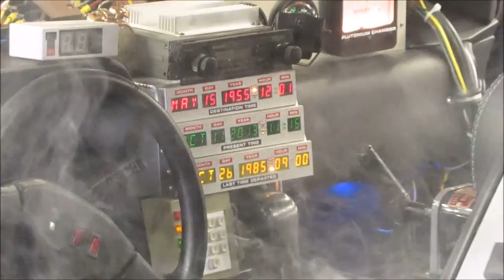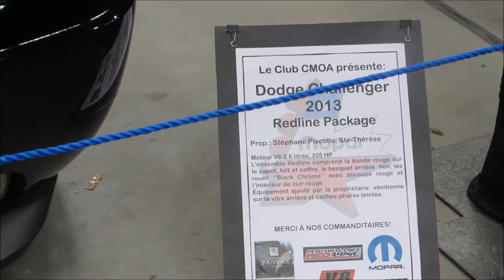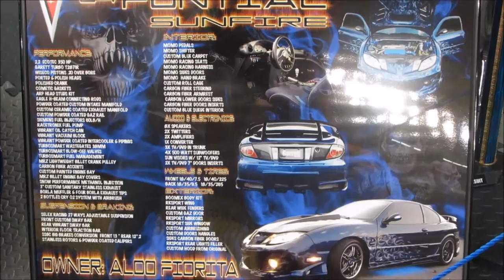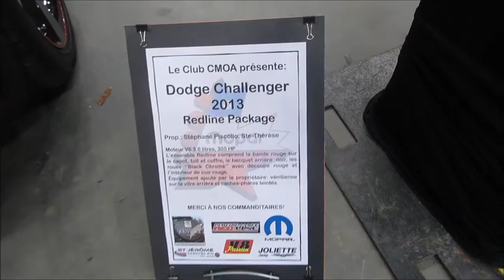film Autorama Montreal 2014